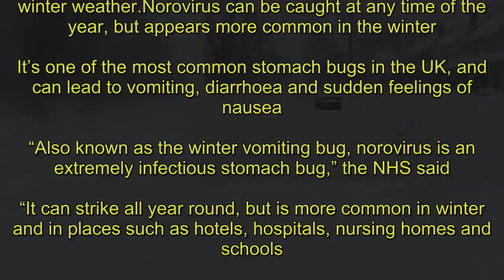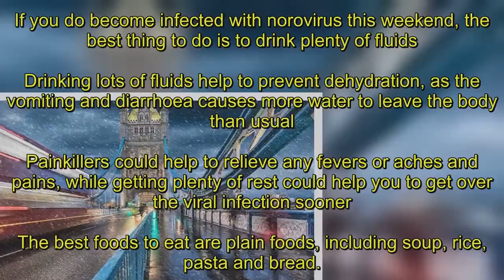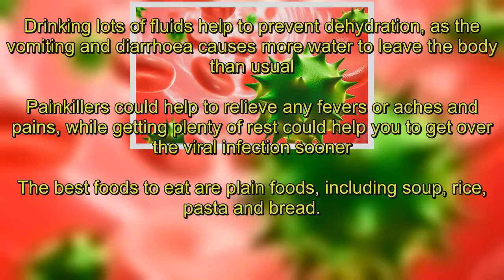UK weather WARNING: Snow and freezing temperatures could trigger this vomiting condition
The snow and cold UK weather this weekend could cause norovirus, the winter vomiting bug, the NHS has warned.The risk of infection from norovirus increases during cold, winter weather.Norovirus can be caught at any time of the year, but appears more common in the winter.It’s one of the most common stomach bugs in the UK, and can lead to vomiting, diarrhoea and sudden feelings of nausea.  “Also known as the winter vomiting bug, norovirus is an extremely infectious stomach bug,” the NHS said.“It can strike all year round, but is more common in winter and in places such as hotels, hospitals, nursing homes and schools.“The illness is unpleasant, but it's usually over within a few days.“Young children and the elderly are especially at risk.”  Top 10 most common winter illnesses   Mon, March 20, 2017   The top 10 most common winter illnesses  Play slideshow  Also known as the winter vomiting bug - when people are ill with vomiting and diarrhoea, it's important to drink plenty of fluids to prevent dehydration. Young children and the elderly are especially at risk   Norovirus symptoms can also include a fever, headaches, stomach cramps and aching limbs.Signs of infection usually appear one or two days after becoming infected, and can last for up to three days.Although the condition is unpleasant, it usually clears up by itself within a few days.There’s usually no reason to see a GP. Seeing a doctor risks spreading the virus to other people, the NHS said.If you do become infected with norovirus this weekend, the best thing to do is to drink plenty of fluids.Drinking lots of fluids help to prevent dehydration, as the vomiting and diarrhoea causes more water to leave the body than usual.Painkillers could help to relieve any fevers or aches and pains, while getting plenty of rest could help you to get over the viral infection sooner.The best foods to eat are plain foods, including soup, rice, pasta and bread.